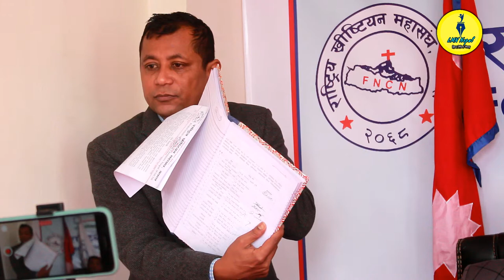ख्रिस्टियन महासंघ विवादमा को हल्लाको पछि नलाग्न आग्रह सहित प्रेस बिज्ञप्ति सार्वजनिक